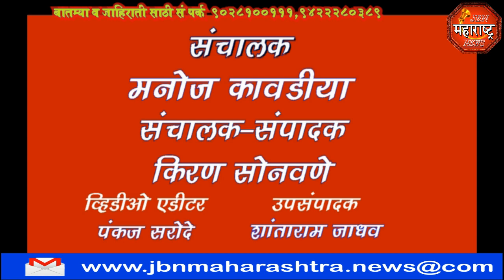jbn maharashtra news jalgaon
BSNL कार्यालयाचे विजबील न भरल्या मुळे विद्युत महामंडळाने केला वीज पुरवठा खंडित, सर्व शासकीय कार्यालय आणि नागरीक त्रस्त